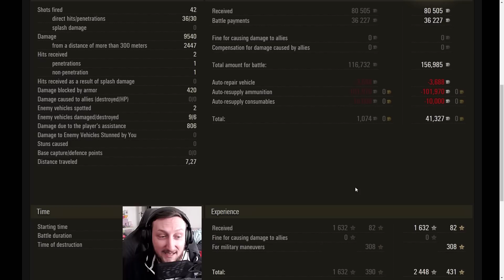World of Tanks/ Komentovaný replay/ TVP T 50/51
Mikiny
OBCHOD:
Trika/hrnky atd.
KOMUNIKACE:
→ Divácký replay